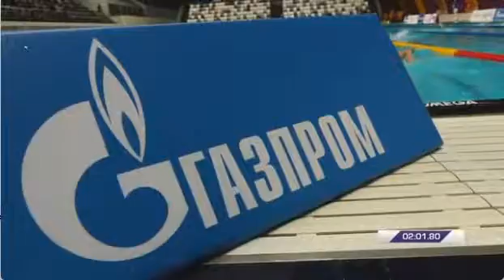SWIMMING RUSSIAN RECORDS (50) 1500 м вольным стилем 15:58,98 Анастасия Кирпичникова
1500 м вольным стилем 15:58,98  Анастасия Кирпичникова 6 апреля 2021, ЧР, Россия Казань